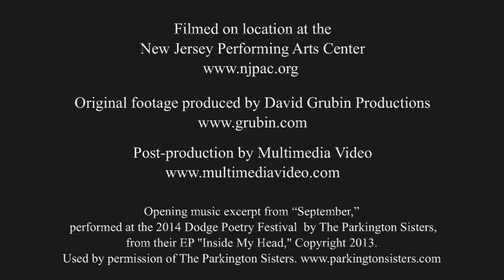Natalie Diaz reads at the 2014 Dodge Poetry Festival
Natalie Diaz reads "Why I Hate Raisins" from her book When My Brother Was an Aztec during the 2014 Dodge Poetry Festival.